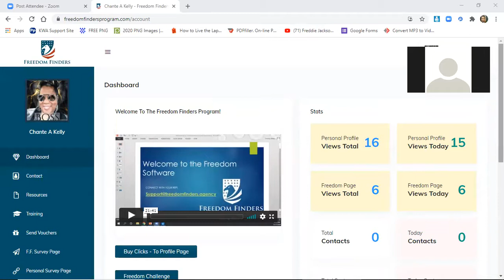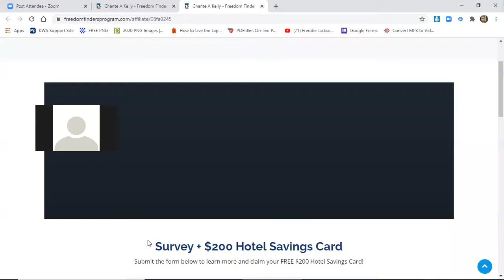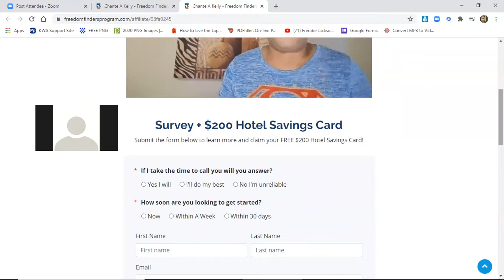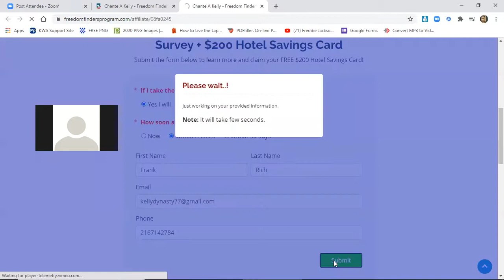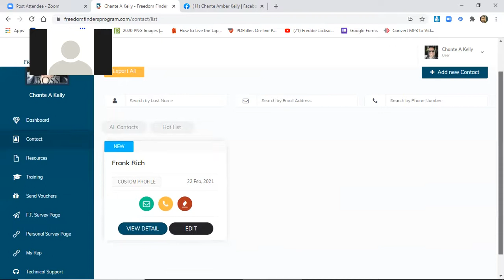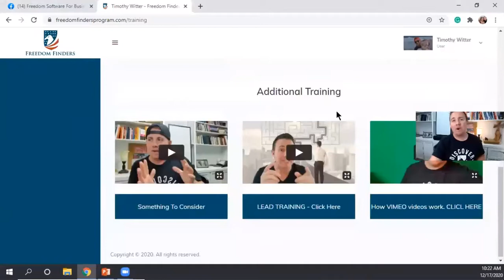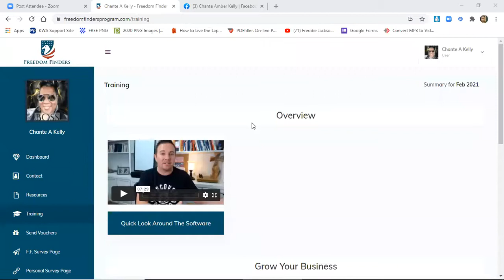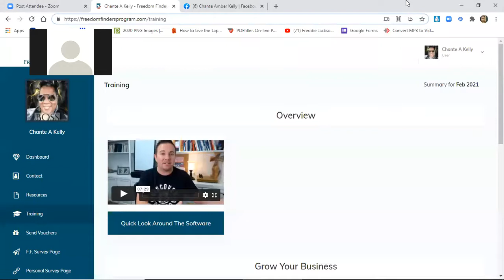BUILD YOUR MLM ON AUTO PILOT